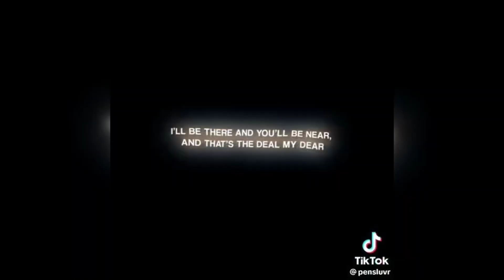RANDOM EDITS I HAVE ON REPEAT